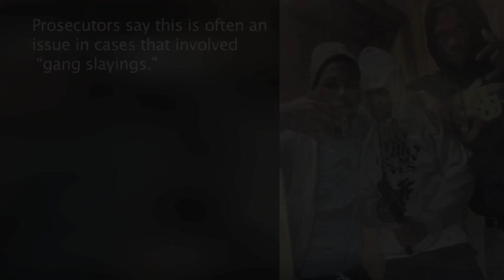Cdai Sentenced To 38 Years In Prison For Murder; RondoNumbaNine To Be Sentenced On June 14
Cdai, born Courtney Ealy, was sentenced to 38 years in prison on Monday for the 2014 murder of cab driver Javan Boyd.

RondoNumbaNine, whose real name is Clint Massey, is scheduled to be sentenced on June 14.

Cdai, 21, and Rondo, 19, were guilty of the Feb. 22, 2014 slaying in March.

Prosecutors allege Cdai and Rondo were part of a three-car entourage riding through enemy territory looking for revenge due to an earlier altercation with an unnamed party, according to the Chicago Tribune.

Rondo and Cdai allegedly sighted Boyd sitting in his vehicle and pulled their vehicle alongside his.

The two allegedly went to Boyd’s passenger door and asked if he was from the neighborhood. When Boyd replied he was from the neighborhood, Rondo and Cdai opened the passenger door and opened fire, according to the Tribune. -

Boyd was reportedly shot seven times in all, including, twice in the back and three times in the leg, according to the Sun Times.

Rondo and Cdai allegedly rushed back to their vehicle and all three vehicles fled the scene.

Cdai is reported to have dropped his cellphone at the scene before he and Rondo returned to their car and the group drove away, prosecutors told DNAinfo. Chicago Housing Authority surveillance cameras reportedly caught the shooting on video. Police also recovered Cdai’s fingerprint on the window of the car.

Cdai and Rondo have been in jail for over two years awaiting trial. The two rappers’ trial has consistently been delayed because the prosecution had a hard time gathering their witnesses.

Prosecutors say this is often an issue in cases that involved “gang slayings.”